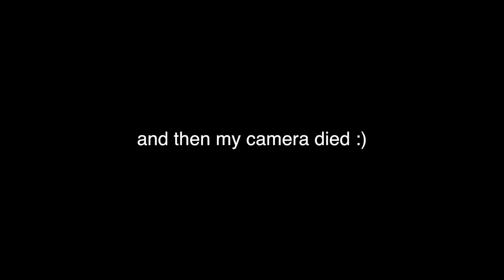sorry i forgot i had a youtube channel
oh hey

11744